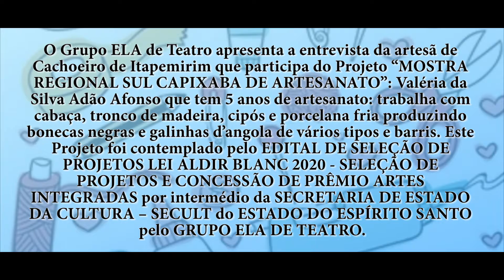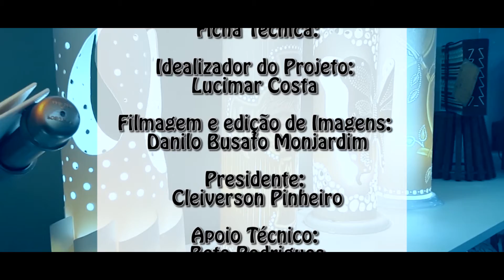12ª Entrevista: O Grupo ELA de Teatro apresenta a artesã de Cachoeiro Valéria da Silva Adão Afonso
O Grupo ELA de Teatro apresenta uma entrevista com a artesã de Cachoeiro de Itapemirim Valéria da Silva Adão Afonso, que participa da Exposição Virtual “MOSTRA REGIONAL SUL CAPIXABA DE ARTESANATO”.

– Valéria da Silva Adão Afonso tem 5 anos de artesanato: trabalha com cabaça, tronco de madeira, cipós e porcelana fria produzindo bonecas negras e galinhas d’angola de vários tipos e barris.

Esta exposição seria apresentada de forma presencial em praças de Marataízes, Muniz Freire, Guaçuí e Cachoeiro de Itapemirim, mas por motivos de agravamento da pandemia, estamos apresentando as peças artesanais de forma virtual, a exposição foi montada em uma rua, sem gerar aglomeração e filmada como se fosse a visão de uma pessoa vendo a exposição através de 6 vídeos (um de cada cidade), postados aqui.

No final de cada vídeo da exposição tem uma apresentação artística, que participariam das exposições. Cada artista filmou de sua própria casa a sua apresentação.

Este Projeto foi contemplado pelo EDITAL DE SELEÇÃO DE PROJETOS LEI ALDIR BLANC 2020 - SELEÇÃO DE PROJETOS E CONCESSÃO DE PRÊMIO ARTES INTEGRADAS por intermédio da SECRETARIA DE ESTADO DA CULTURA – SECULT do ESTADO DO ESPÍRITO SANTO.

Ficha Técnica:

- 30 artesãos participando da exposição
- 280 peças artesanais em exposição
- 10 artistas se apresentando
- 7 cidades sendo representadas

Idealizador do Projeto: Lucimar Costa
Montagem: Danilo Busato Monjardim
Presidente do Grupo ELA e Músico: Cleiverson Gonçalves Pinheiro
Produção do Projeto: Grupo ELA de Teatro
Instagran: grupoeladeteatro
Facebook: Grupo ELA de Teatro

O Grupo ELA orienta usar máscara, alcool gel e não aglomerar, você também pode ajudar a salvar vidas.